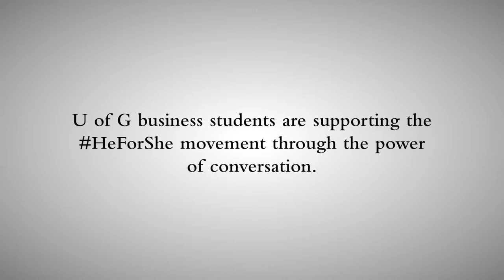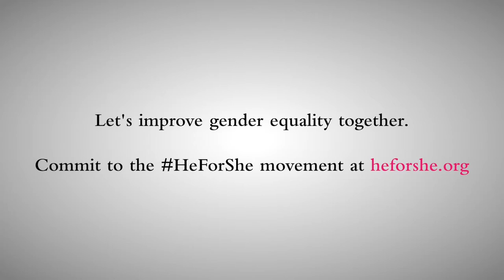U of G business students lead conversations about gender equality on campus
As part of the HeForShe initiative on campus, University of Guelph Bachelor of Commerce students led workshops to spark conversation around gender equity, equality and stereotypes on campus and beyond.

Led by students from assistant professor Kathleen Rodenburg’s leadership class, the workshops aim to support the UN’s HeForShe gender solidarity campaign. The students visited various groups of students on campus, including engineering, business and the Gryphons Football team, to discuss how they can help break gender stereotypes and improve gender equality.

The goal of HeForShe is to achieve equality by encouraging all genders to partake as agents of change and take action against negative stereotypes and behaviours. Grounded in the idea that gender inequality is an issue that affects all people – socially, economically and politically – it seeks to actively involve men and boys in a movement that was originally conceived as “a struggle for women, by women.”